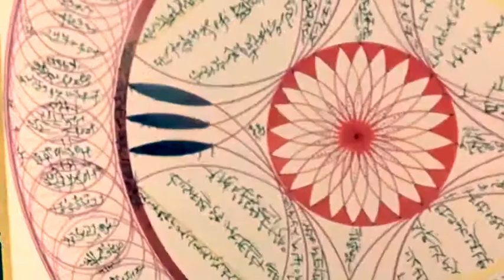October Energy Update + Mars Retrograde